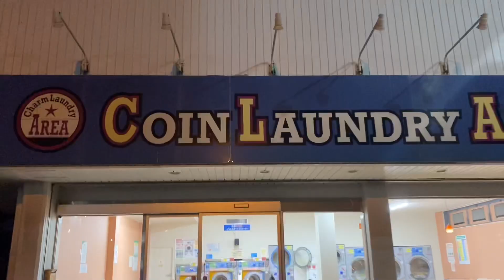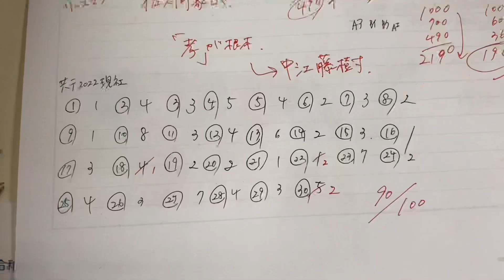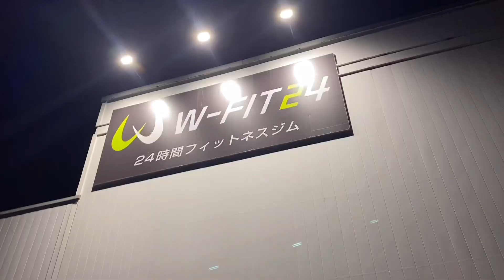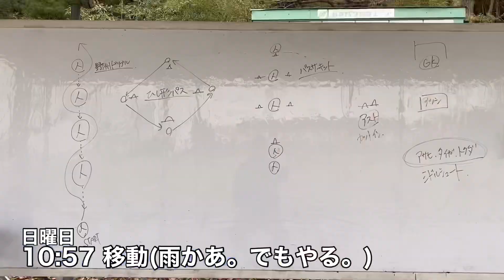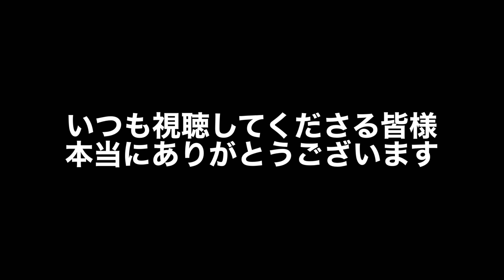【VLOG】自粛期間の自主練ルーティン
今週のシミチューブはー？？？
自粛期間中の自主トレの様子を密着してみました！
最近料理をサボっているので、
そろそろ頑張らないといけませんね（泣）
あっという間に1月が終わってしまいそうです。
あと11ヶ月もある！
あと11ヶ月しかない！
僕は後者ですね。
歳をとると時間が本当に大切に思えます。
皆さんもモチベ爆上げでいきましょう🔥

1994 誕生
2010 流通経済大学付属柏高校入学
2013 成城大学経済学部経済学科入学
2017 島根県で就職、サッカー指導者の道へ
2019 ベルガロッソ浜田入団(選手と指導者の二刀流)
2022 現役引退、指導者一本で勝負